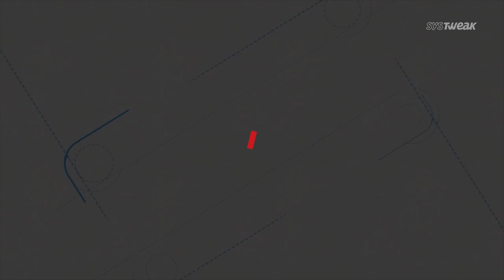Twitter Lite Launched In 21 More Countries & Google Voice Gets Redesigned For iOS | Systweak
Twitter has recently approached to 21 new countries with a perspective of new developing markets as well as to keep their population informed with day-to-day activities around the world & Google Voice gets redesigned for enterprise users of iOS platform with new icons, contact tabs and much more.